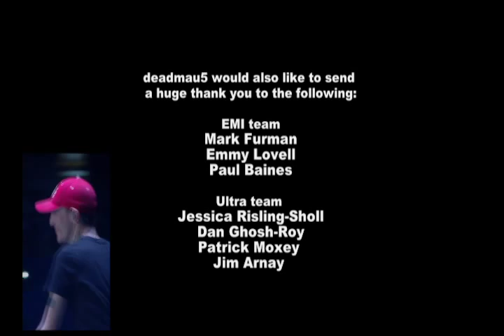Deadmau5 - Strobe (Live at Meowingtons Hax 2K11, Toronto)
"Strobe" from the DVD,
Deadmau5 - Meowingtons Hax Toronto 2K11

1. Where My Keys
2. Bad Selection
3. Maths
4. The Reward is More Cheese
5. Some Chords
6. Secondary Complications/Sometimes Things Get, Whatever
7. Cthulhu Sleeps
8. Arguru
9. asdfghjkl
10.HR 8938 Cephei
11. Jaded
12. Slip
13 Aural Psynapse
14. October/Raise Your Weapon
15. Raise Your Weapon (Noisia Remix)
16. Sofi Needs a Ladder
17. One Trick Pony
18. FML/I Remember
19. Professional Griefers
20. Moar Ghosts n Stuff
21. Ghosts n Stuff
22. Limit Break
23. Animal Rights
24. Get In the Cart, Pig
25. Strobe